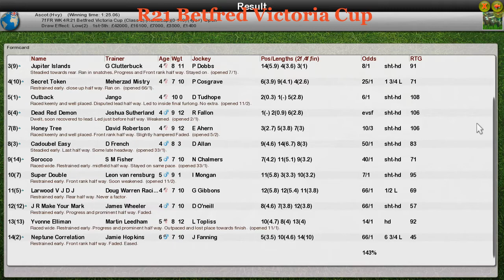FR WK4 R21 Betfred Victoria Cup